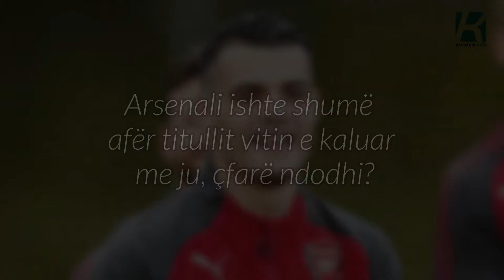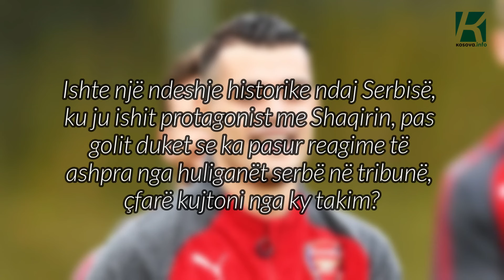Granit Xhaka, ylli shqiptar, çfarë tha në intervistën për Kosova Info?